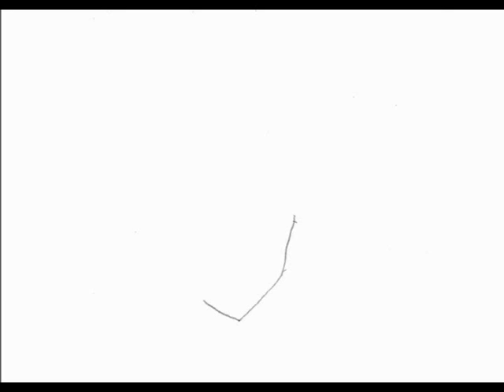GEEMAX - When You Cry (Robot Mix)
Geemax & LARGE Prod. presents
When You Cry I'll Give You A Smile